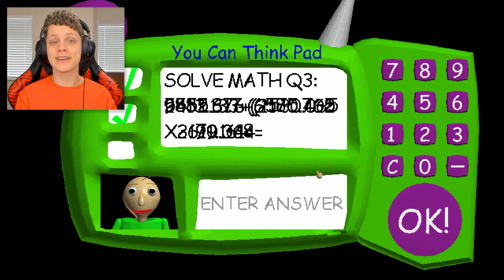ANIVERSÁRIO DO BALDI'S BASICS !